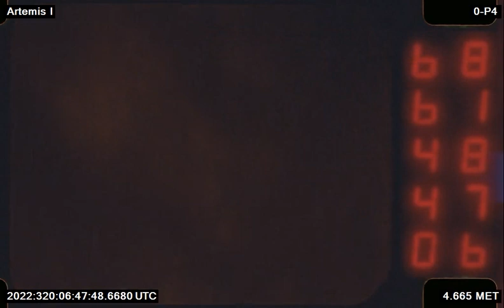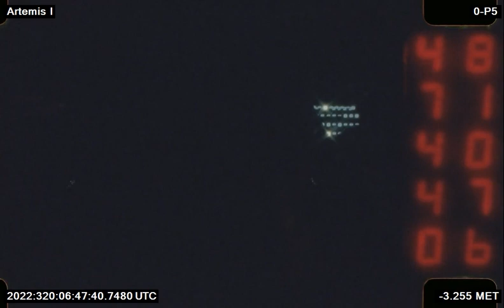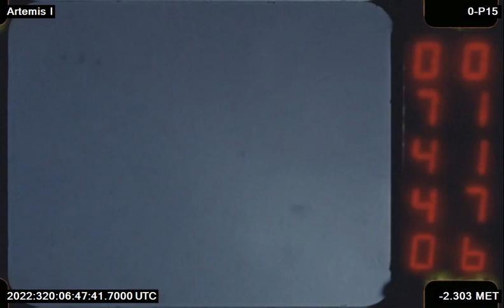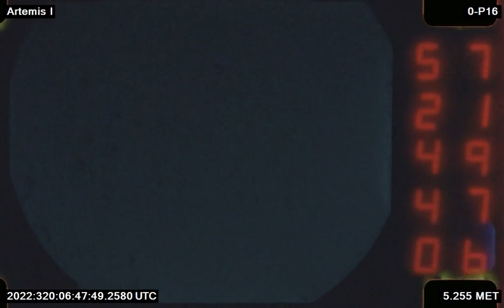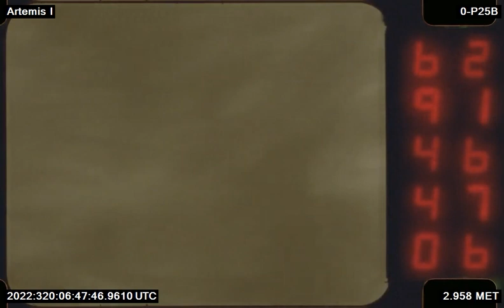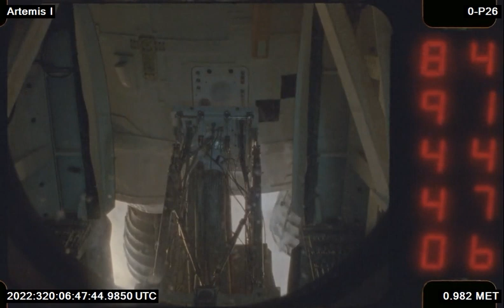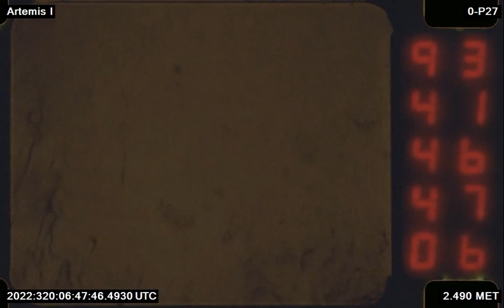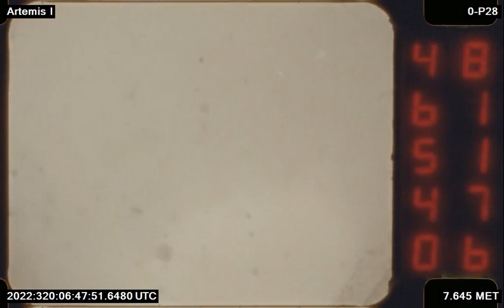Artemis I Launch From the Mobile Launcher Deck, High Speed Film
High-Speed film footage of the Artemis I Launch